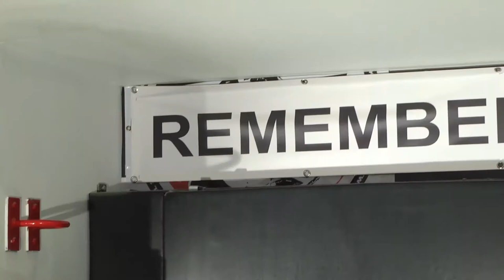A Story to Tell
A project dating back to 2016 about Jack Sutton's life as an amateur MMA fighter wanting to make it into the pro rankings.